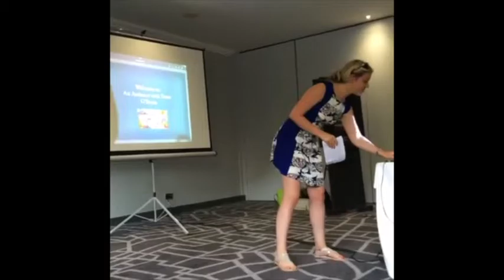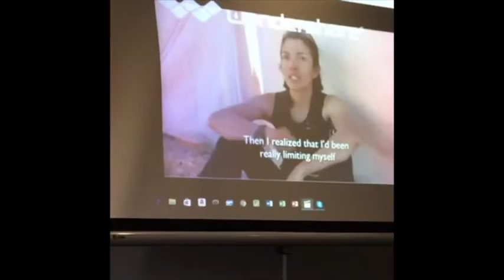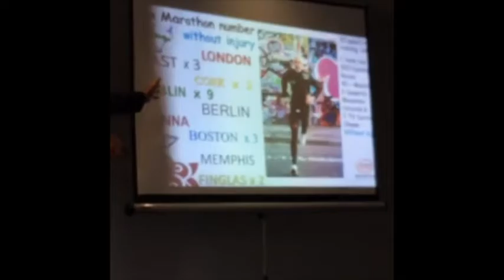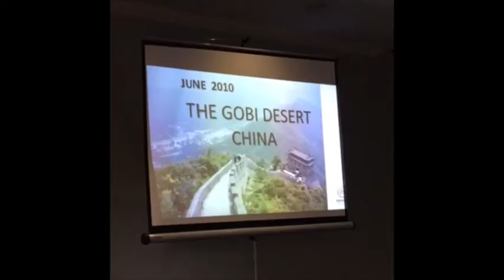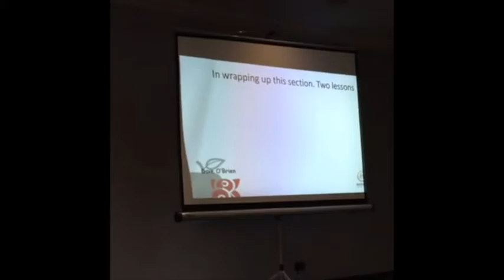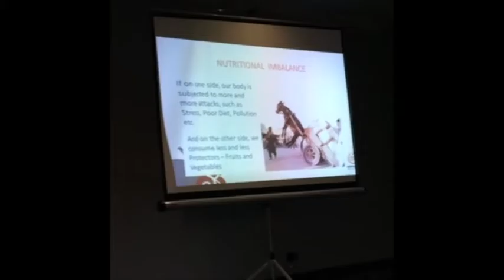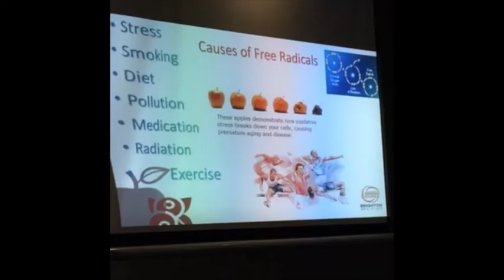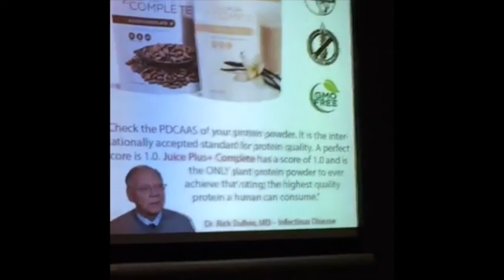Dave O'Brien - Juice PLus+ - 4 Deserts Grand Slam Runner - Ultramarathon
DAVE O’BRIEN

Ultra Marathon Runner & Star of the film Desert Runners
Dave is one of only a handful of men in the world, the only Irishman ever and the oldest man on the planet, at 56 to complete all 4 x 250 Kilometre Deserts in the same year, in fact in a 38 week period. The Hottest, Coldest, Driest and Windiest Deserts in the world carrying everything on his back to survive.

You must know what you want from life, to make a change, to make a difference...
You were born with Everything already inside of you to reach that dream you have. You just need a purpose or a Reason Why? to unleash it. We are all born equal and we're all going to Die... Is there really a difference between you and the next person?